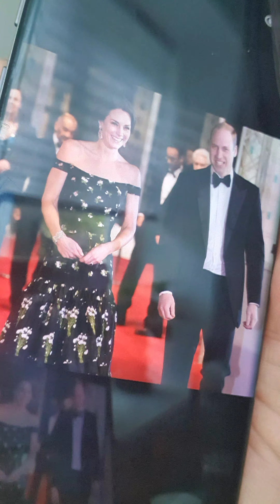Why are meghan markle & harry on the RF's website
Can somebody please explain this to me??? these are all my opinions